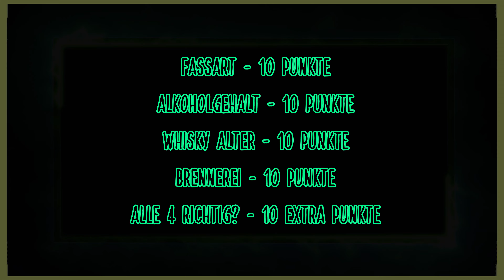DIE WHISKY GAMESHOW! S1F2 | Wer verliert KASSIERT! | Bereit für die Challenge?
Eine einzigartige Gameshow rund um das Thema Whisky!
Unterhaltung vom aller feinsten!

Insgesamt gibt es 4 Spiele bei welchen der Verlierer ermittelt wird!
Der Gameshow Moderator hat sich für den Versager eine ordentliche Bestrafung ausgedacht!

Spannung, Witz und Unterhaltung!

Bock auf ein Sample?!
Tritt unserer WhatsApp Flaschenteilungsgruppe bei um kein Sample zu verpassen!

Intro 00:00
Einleitung 00:07
Spiel 1 1:46
Spiel 2 11:51
Spiel 3 15:11
Spiel 4 20:41
Bestrafung! 28:33